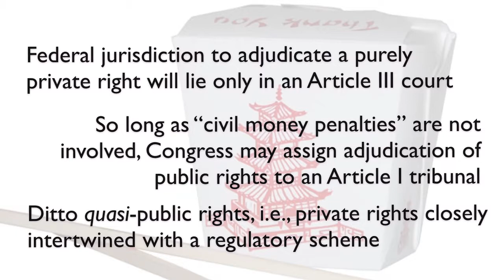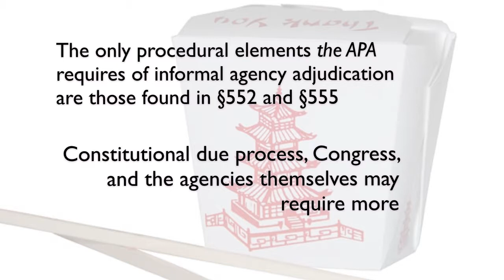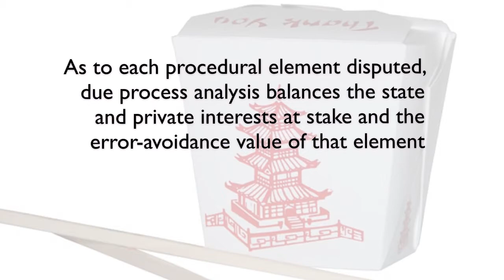46. Week 15 take away